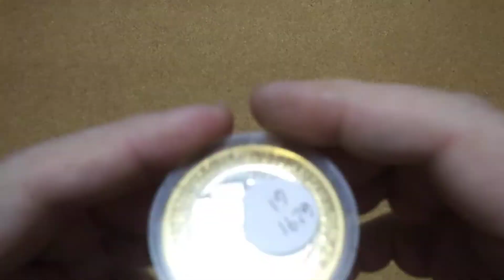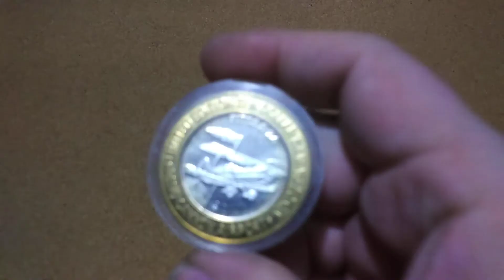August's Casino Gaming Token 🎰. CGT#8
I was able to add another Casino Token to the stack this month off of eBay. This is a Reno Cannon International Airport $10 Gamming Token.